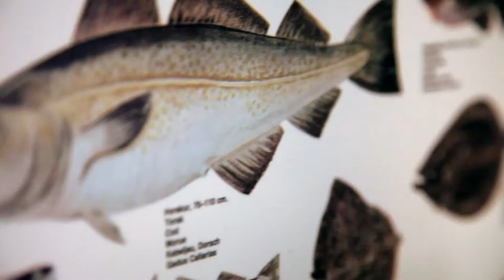A Whale of a Time // a short video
The dream team behind DAYS OF GRAY (Ani, Cailin, Krummi & Nell) goes to Reykjavík, Iceland for 10 days of pre-production + finds some time to check out a local eatery : Sægreifinn (The Sea Baron)

featured on The Walkin Kitchen!